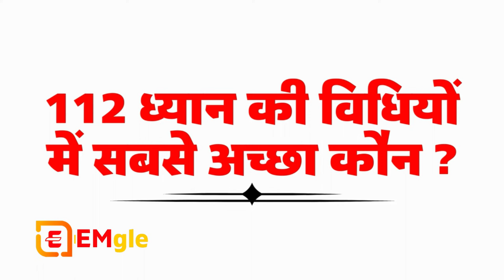Osho💢The best meditation technique out of the 112 methods-112 ध्यान की विधियों में सबसे अच्छा कौन ?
Vipassana, which means to see things as they really are, is one of India's most ancient techniques of meditation. It was taught in India more than 2500 years ago as a universal remedy for universal ills, i.e., an Art of Living. For those who are not familiar with Vipassana Meditation, an Introduction to Vipassana by Mr. Goenka & related videos and Questions & Answers about Vipassana are available.

What is the technique of Vigyan Bhairava tantra?
Vigyan Bhairav Tantra is sourced from ancient Hindu text, and is described as a discourse between God Shiva and Goddess Shakti. It talks about 112 meditation methods or sutras or techniques. There are 112 Guided Meditations in the course. Listen to each meditation carefully and practice along with it.

What are 112 techniques?
 Shiva responded by revealing the 112 meditation techniques which are intended to guide the practitioners towards a heightened state of consciousness and self realization. These techniques, referred to as "Sutras," aren't just methods but pathways to help you gain a deeper understanding of the universe.

What is benefits of Vigyan Bhairav Tantra?
Vigyan Bhairav Tantra is an ancient text on meditation. It contains 112 techniques of Meditation. Basically in the form of a dialogue between lord Shiva and his wife Parvati (refer to as Devi in the book), this books discusses 112 meditation techniques which can be used for realizing our true self.